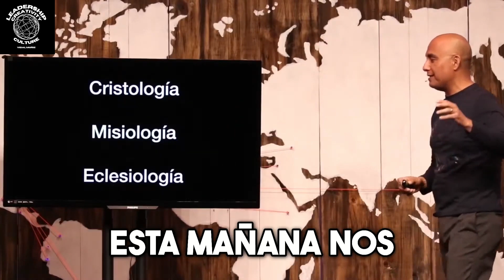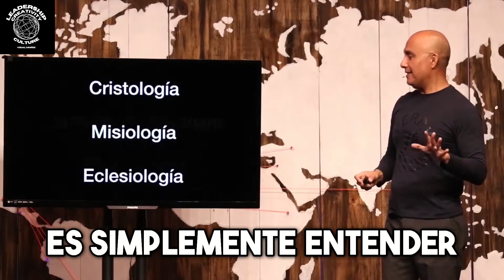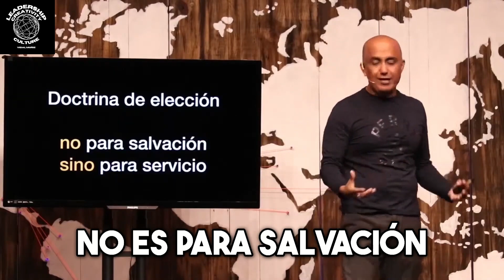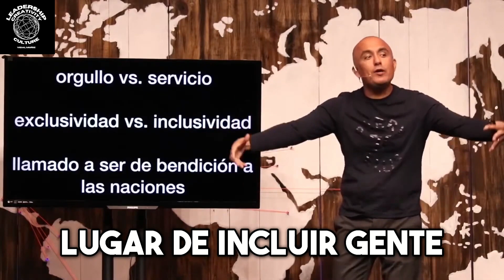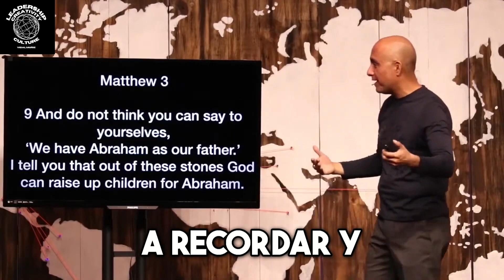Cristo y la Vida de Servicio | El Verdadero Propósito de Nuestra Existencia